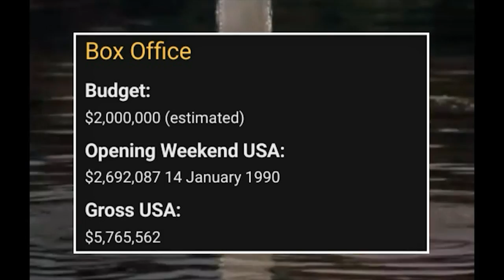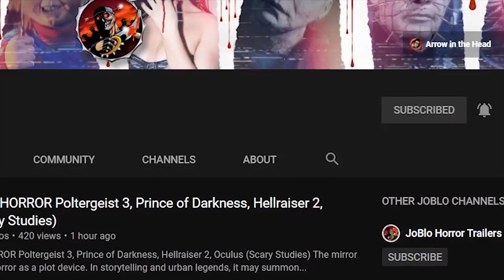TEXAS CHAINSAW MASSACRE 4 (1994) - WTF Happened to this Horror Movie?!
Fans were hyped when it was announced that Kim Henkel, co-writer of the original Texas Chainsaw Massacre, was taking the helm of the fourth film of the franchise and promising to deliver something along the lines of the first movie – a scary, down and dirty independent film shot in Texas. So when Henkel’s Texas Chainsaw Massacre: The Next Generation was finally released years after production had wrapped and the audience that had been waiting so long for it saw that the movie was packed with ridiculous, over-the-top characters and hints that the backwoods family at the heart of the series were actually working for the Illuminati, it made many of us ask: “What the F*ck Happened to This Horror Movie?